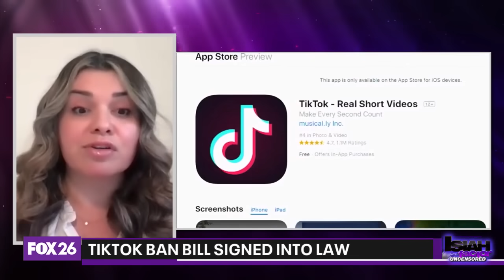TikTok ban bill signed into law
The countdown to a potential TikTok app ban officially begins.